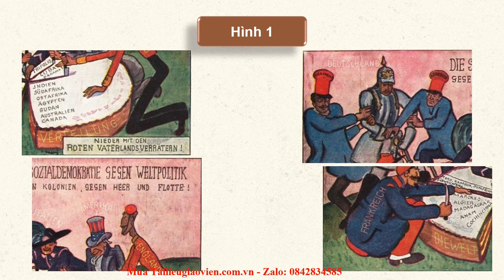Giáo án powerpoint Bài 9: Các nước Âu - Mỹ | GA điện tử Lịch sử 8 Cánh diều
Phía trên là giáo án Powerpoint hay còn gọi là giáo án điện tử, giáo án trình chiếu Bài 9: Các nước Âu - Mỹ | Sách Lịch sử 8 Cánh diều. Giáo án được làm với phong cách: hiện đại, đẹp mắt để tạo sự hứng thú cho học sinh.